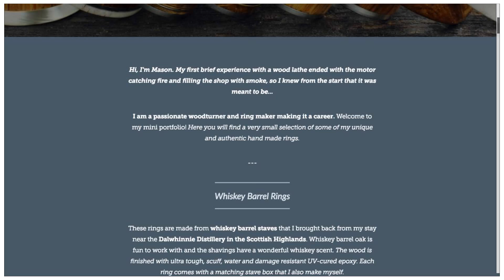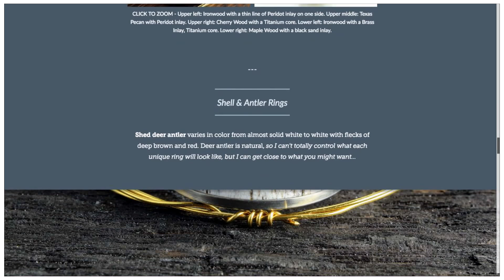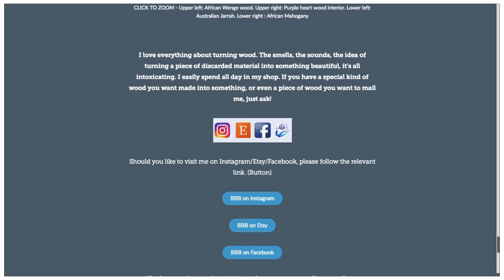Big Blue Barn's Handmade Rings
Hi, I'm Mason. My first brief experience with a wood lathe ended with the motor catching fire and filling the shop with smoke, so I knew from the start that it was meant to be…

I am a passionate woodturner and ring maker making it a career. Welcome to my mini portfolio! Here you will find a very small selection of some of my unique and authentic hand made rings.

Whiskey Barrel Rings

These rings are made from whiskey barrel staves that I brought back from my stay near the Dalwhinnie Distillery in the Scottish Highlands. Whiskey barrel oak is fun to work with and the shavings have a wonderful whiskey scent. The wood is finished with ultra tough, scuff, water and damage resistant UV-cured epoxy. Each ring comes with a matching stave box that I also make myself.

There are two ways of orienting the wood when I make a rings like these. The first is long grain, which results in a striped pattern. The second is cross grain, which is a cross section of the annual rings and has what my wife calls a "snake skin" look. The method of making the ring is almost the same either way, but results in a much different look.

I really enjoy taking locally sourced green logs to slab and cure myself, it takes many months and sometimes years to cure a piece of wood properly. If you want a ring or item that has been brought to finished product by hand from start to finish then my locally sourced wooden rings are for you.

I love everything about turning wood. The smells, the sounds, the idea of turning a piece of discarded material into something beautiful, it's all intoxicating. I easily spend all day in my shop.

You can visit me on Instagram/Etsy and Facebook.

Mason Ellet.

Adobe Spark Page and video made by Touch with an Image.

Transform your next display, newsletter,or report into a beautiful visual story.